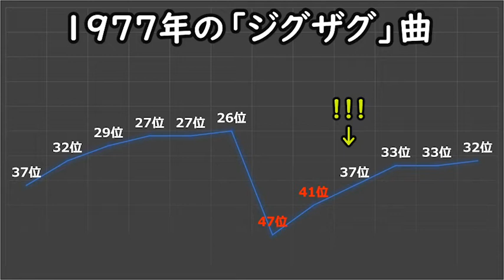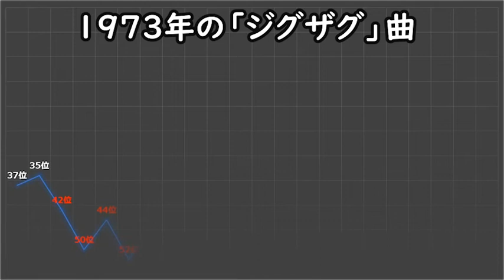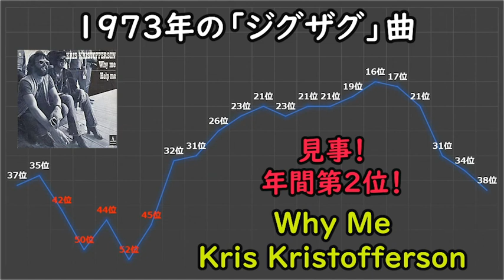【数字で想い出す「あのヒット曲」】#10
あの曲の「トップ40」内でのチャート・アクションをグラフ化！

その「愛の軌跡」を振り返ります。

今回は「記憶に残るジグザグな動き」でお馴染みの？この3曲！